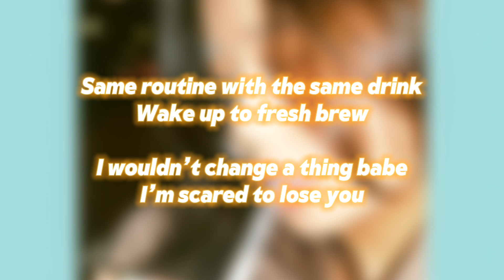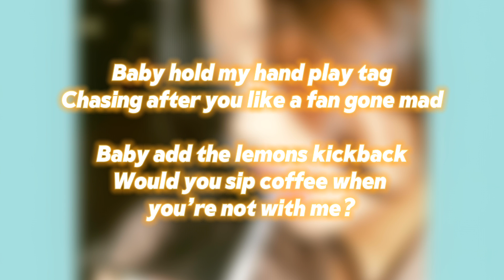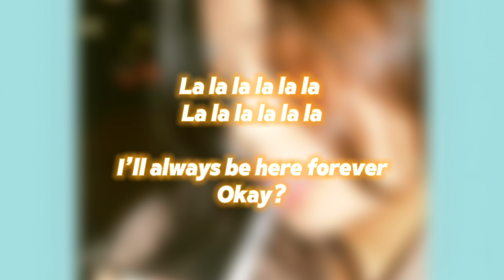Sharny - Lemon Tea (Karaoke)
❤️ Lemon Tea Instrumental Karaoke by Sharny

୨ৎ

LYRICS:

I never want to say it
Don't let go of me
Wishing for you each morning
Sugar in my tea
Our lemon tea's not perfect
We're in love perfectly
Aren't we?

Same routine with the same drink
Wake up to fresh brew
I wouldn't change a thing babe
I'm scared to lose you
Aren't we?

Do be do be do be doo
If I weren't so mean
Would we be meant to be?
I'll be there in three
Am I your cup of tea

Tea-e-e-e-e-e
Tea-e-e-e-e-e
Tea-e-e-e-e-e
I want this to be forever

Baby sip the tea with the bag
Under my eye will it last
Baby got the keys call a cab
Would you sip coffee when you're not with me?

Baby hold my hand play tag
Chasing after you like a fan gone mad
Baby add the lemons kickback

Would we be meant to be? (Nah I don't think so)
Do be do be do be doo (Just kidding!)

Tea-e-e-e-e-e
Tea-e-e-e-e-e
Tea-e-e-e-e-e
I'll always be here forever, okay?
Bye!